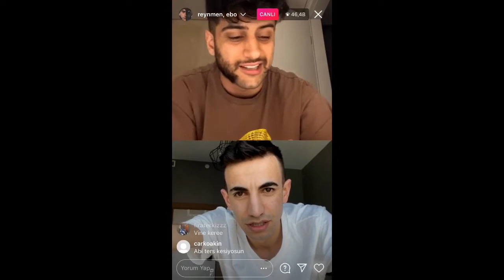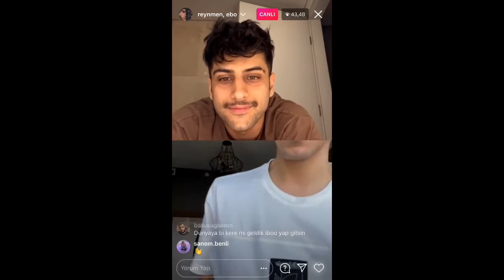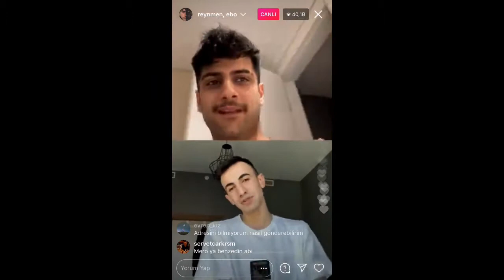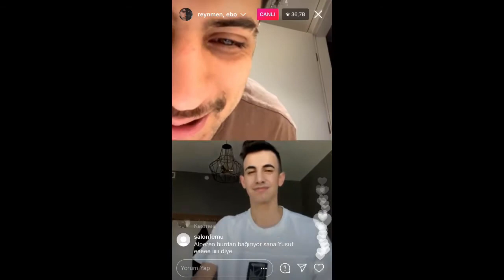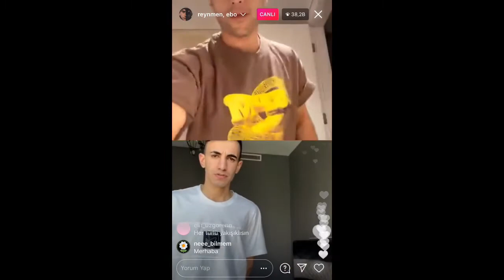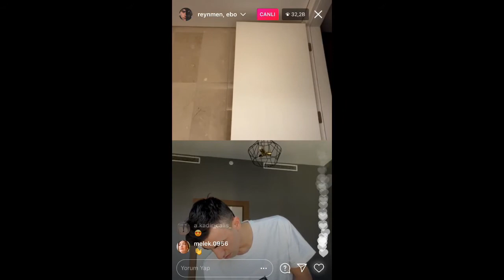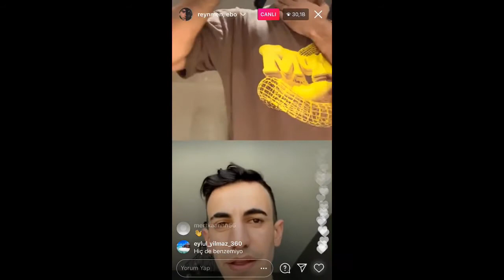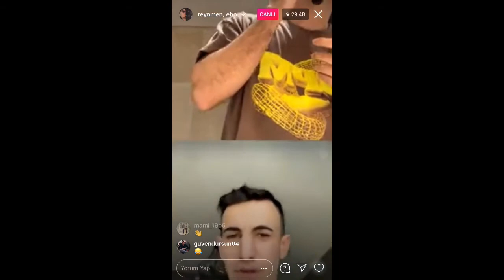Reynmen - Sakallarını Kesti canlı yayın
Reynmen instagram canlı yayınında sakallaronı kesiyor iyi seyirler